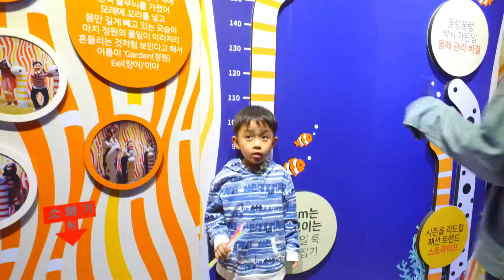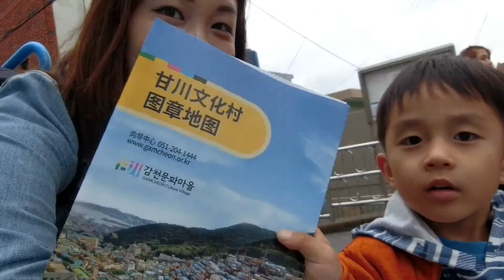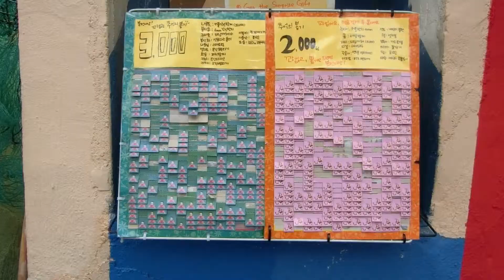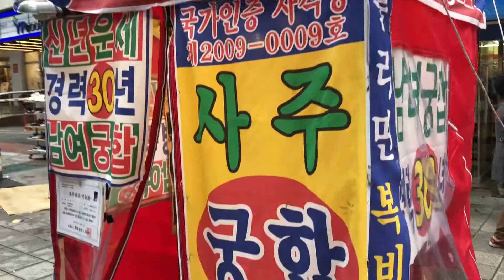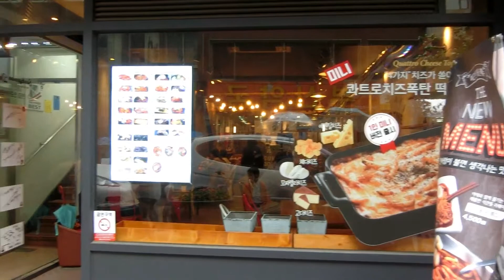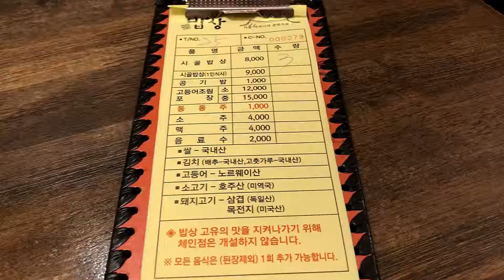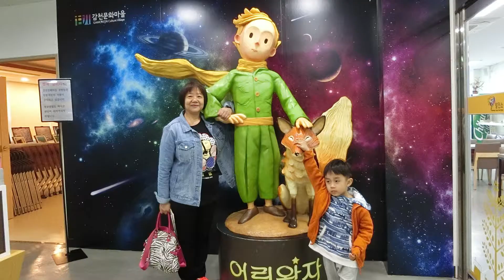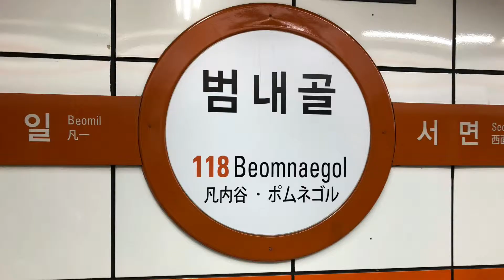雨中釜山行BUSAN_Day.3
原嚟個天都算愛我哋，喺甘川洞文化村享受一輪不同的壁畫，再去樂天百貨13樓睇靚景，最好不過就喺入到餐廳唔使諗就有嘢食，超豐富嘅行程。感恩有您~